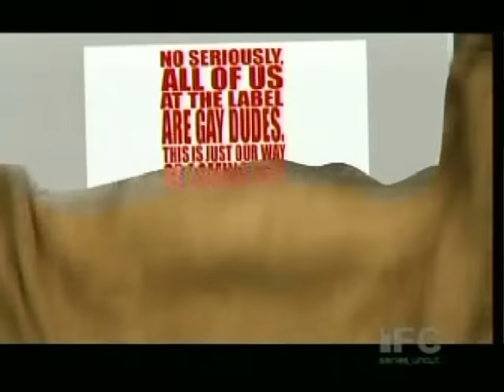WKUK - Our Label Is Run By Homos